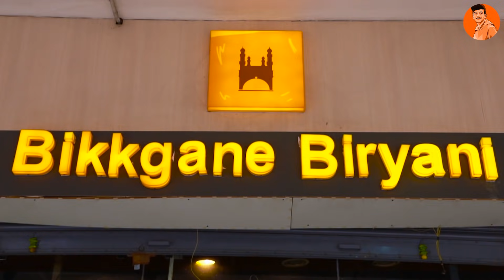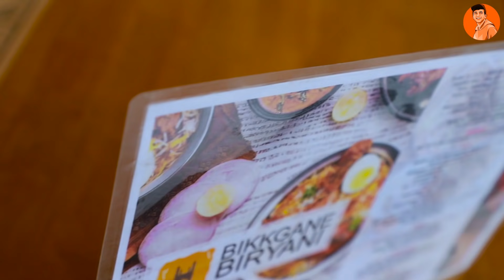Found the Most Authentic HYDERABADI BIRYANI in Delhi at Bikkgane Biryani, Connaught Place 🤤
What is the purest form of love? It's what we have for this dish called Chicken Biryani. I am a big fan of this Mughlai dish, having its origin in a wonderful city like Hyderabad, I was definitely craving to get my hands on the most authentic form of Hyderabadi Biryani available here in Delhi.

My search for the most authentic Hyderabadi Biryani ended when I tasted the Handi dum biryani at Bikkgane Biryani in Connaught place. Believe me, it's mind-blowing, I am neither paid to say this nor I am lying, I am telling this from my own experience. I have done multiples dinings at this amazing place and each and every time I found their taste above par. I definitely would recommend you to give their Hyderabadi Biryani a try, you're surely gonna love it. My top picks from this review were:
1. Mutton Biryani
2. Handi Chicken Biryani
3. Chicken Lollipop
4. Double ka Meetha

To sum up my review of Bikkgane Biryani - "A wonderful dining experience and excellent taste of food. And all of this, at prices that won't bother you a lot and will totally be worth it."

Hope you find my video worthy of a LIKE and Hope my work did justice to your expectations. Happy Dining!

DETAILS ►

Price: Rs 550/- for Full Plate Handi Chicken Biryani | Rs 470/- for Full Plate Mutton Biryani

At: Bikkgane Biryani

Address: Opposite PVR Rivoli, Block P, Connaught Place, New Delhi, Delhi 110001

Music Used in the Video:
Hard Trap / Hip Hop Beat "Slide" - Prod. Kranberry